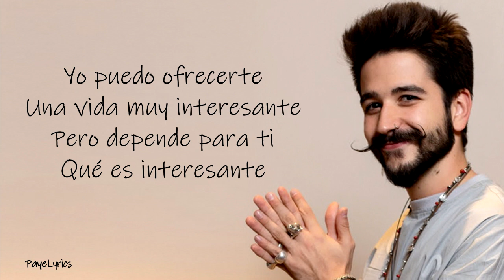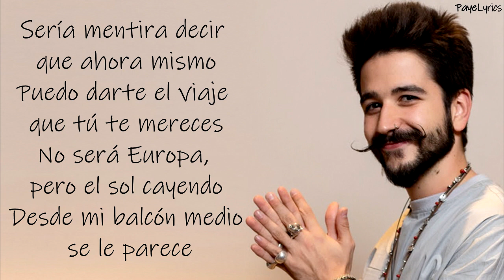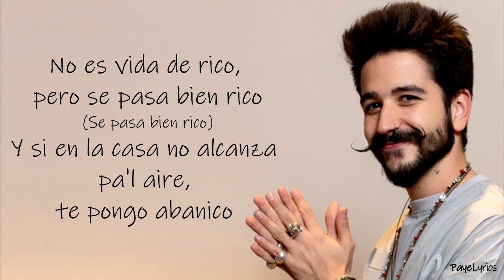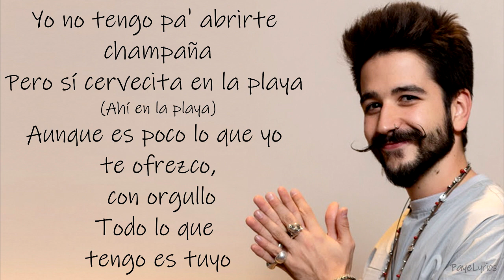Camilo - Vida de Rico (Letra) ♪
✖️ Camilo

[Letra de "Vida de Rico"]

[Pre-Coro]
No es vida de rico, pero se pasa bien rico
Y si en la casa no alcanza pa'l aire, te pongo abanico

[Coro]
Yo no tengo pa' darte ni un peso, pero sí puedo darte mis besos
Pa' sacarte yo tengo poquito, pero es gratis bailar pegaíto'
Yo no tengo pa' abrirte champaña, pero sí cervecita en la playa
Aunque es poco lo que yo te ofrezco, con orgullo

[Verso 2]
Haría todo por comprarte un día casa con piscina si Diosito quiere
[Coro]

[Pre-Coro]
No es vida de rico, pero se pasa bien rico (Se pasa bien rico)

[Coro]
Pa' sacarte yo tengo poquito, pero es gratis bailar pegaíto' (Pegaíto')
Yo no tengo pa' abrirte champaña, pero sí cervecita en la playa (Ahí en la playa)